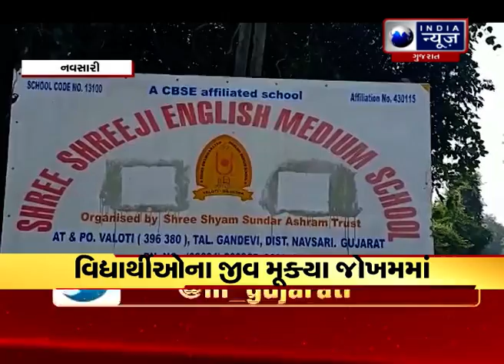નવસારીમાં વિદ્યાર્થીઓના સ્વાસ્થ્ય સાથે ચેડા.કોરોના સંક્રમણ વચ્ચે શાળાઓ કરી શરૂ